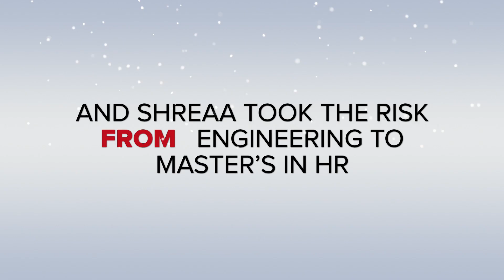Shreaa Mehra took the Risk from Engineering to HR , BITS Graduate went for study in Trinity Dublin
Full Interview is Coming soon.
Keep visiting for more updates.